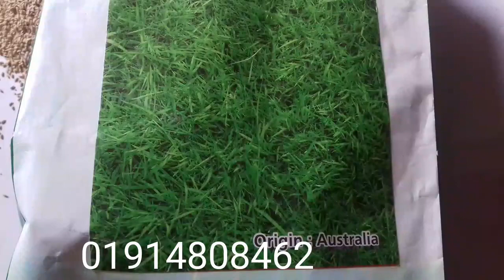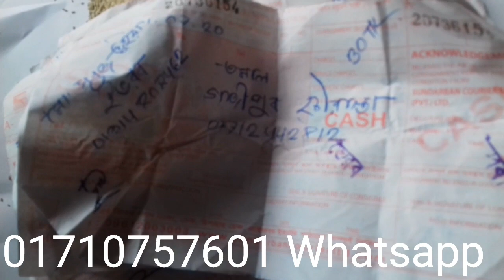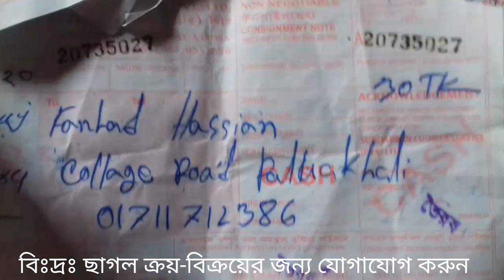বিশ্ব বিখ্যাত লন ঘাসের বীজ এখন বাংলাদেশে। Lawn grass.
বিশ্ব বিখ্যাত লন ঘাসের বীজ এখন বাংলাদেশে। লন ঘাসের বীজের জন্য যোগাযোগ করুণ  বিকাশ 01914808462 imo অথবা রকেট 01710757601 whatsapp.